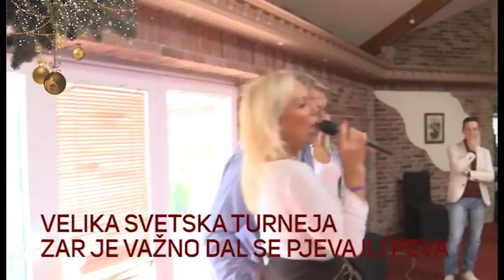Lepa Brena - Intervju - Grand News - (Grand TV, 01.01.2018.)